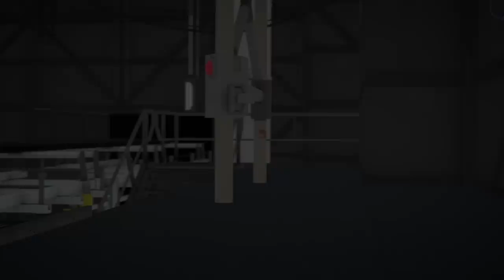Portal - The Pit Song [VFX Breakdowns]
Some quick scene / visual effects breakdowns from 'The Pit Song'. =)

Animated and rendered in Source Filmmaker.
Edited in Adobe Premiere Pro CS6 , After-Effects CS6 , Photoshop CS6

The music in this video is:
'Heightmaps' [Transistor Soundtrack] by Darren Korb